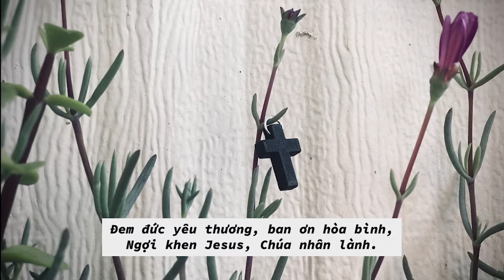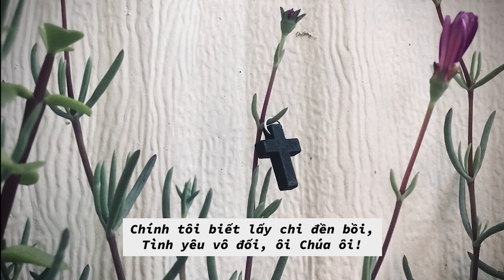Thánh Ca: Chúa Mang Thập Hình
Lời: Mục sư Lê Đình Tươi (1942)
Nhạc: Edmund Simon. Lorenz (1901)
Audio: Đèn Linh Ministry

Thánh Ca Hội Thánh Tin Lành Việt Nam – Bài số 100
Chương Trình Giới Thiệu Thánh Ca